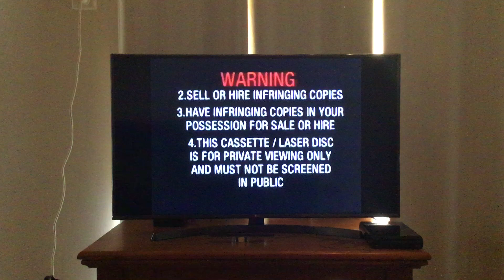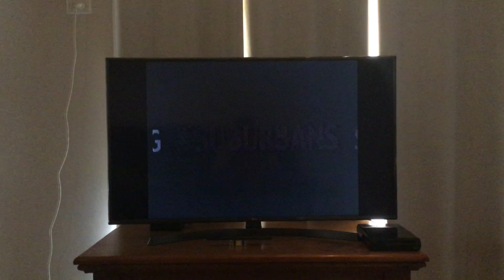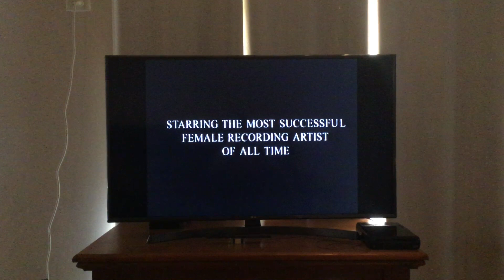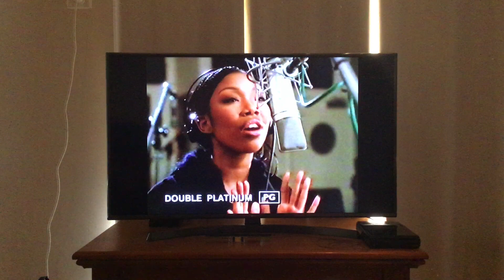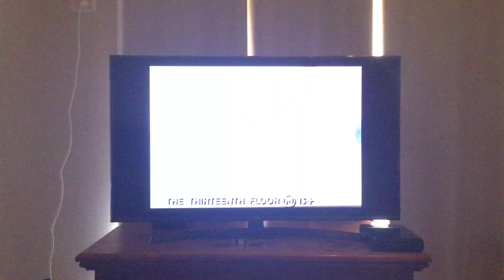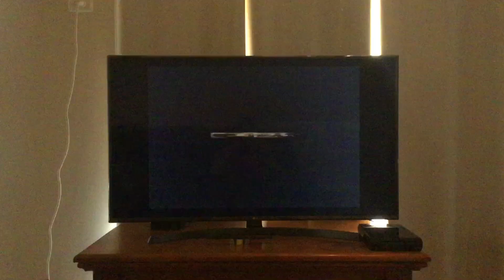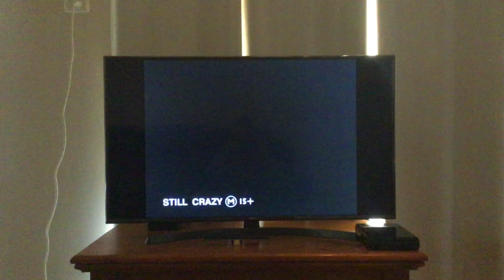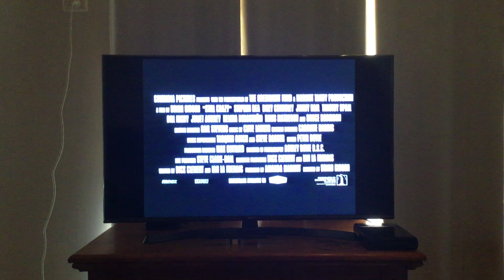Opening to The General 1999 VHS (Australia)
This video was released on 10th November 1999.

Here’s the order:
1. Columbia Tristar Home Video warning scroll (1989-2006)
2. Columbia Tristar Home Video logo (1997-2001, Coming Soon on the bottom variant)
3. Have You Got What You Paid For? Video Piracy advert
4. The Suburbans trailer
5. Blue Moon trailer
6. Double Platinum trailer
7. The Thirteenth Floor trailer
8. Jawbreaker trailer
9. Still Crazy trailer
10. The Following Feature is Rated M15+ screen

In case you’re wondering, this video closes with the normal variant of the 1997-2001 Columbia Tristar Home Video logo